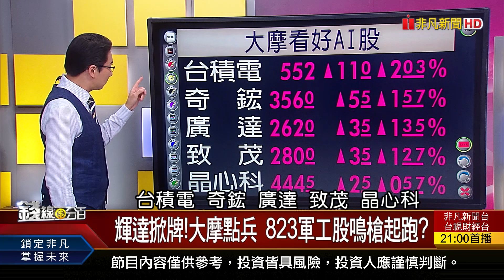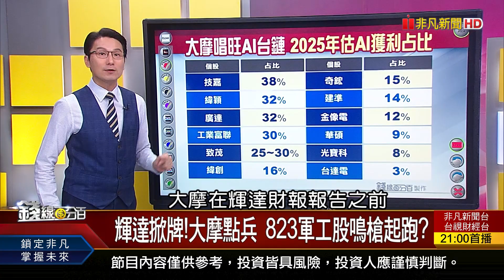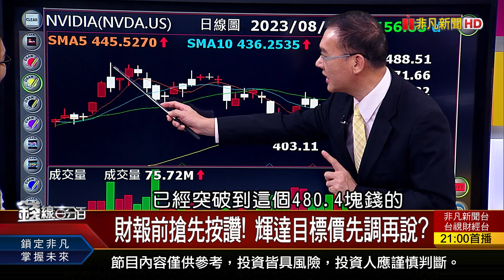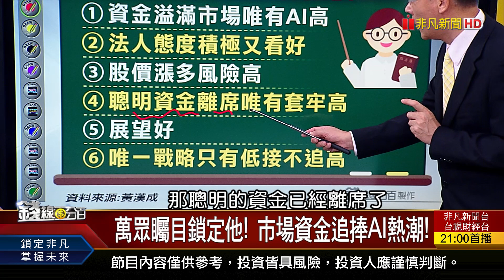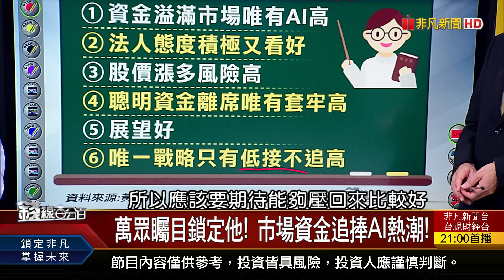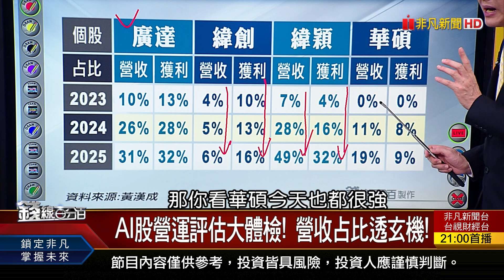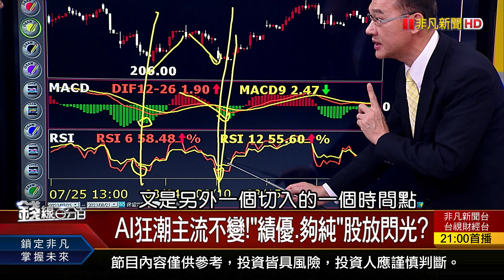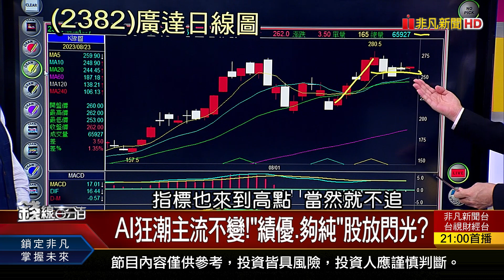《輝達掀牌!大摩點兵 823軍工股鳴槍起跑?》【錢線百分百】20230823-2│非凡財經新聞│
◎輝達掀牌!大摩點兵 823軍工股鳴槍起跑?

●0823完整版(上)《大"積"晚啼表態了 輝達財報不得了? 輝達掀牌!大摩點兵 823軍工股鳴槍起跑?》
●0823完整版(中)《突然出量必有玄機!換手vs.出貨傻分不清 "積"刻救援 台股穩?台幣32不破?貶夠沒?》
●0823完整版(下)《買股誰都會 懂賣才厲害 停利.停損教戰! 買債買到心酸 債券教父語出驚人!》